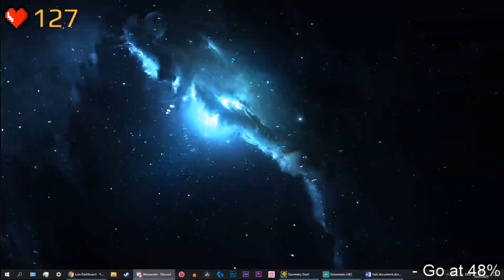(Extreme Demon) "Volume" by Metalface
I was pleasantly surprised with this level. I didnt find the wave or the ship very hard, I actually thought the ufo and the cube that follows it were the hardest parts because of some pretty awkward timings. I got far very frequently and beat it pretty fast so it was fun for me but it seems to be pretty hit or miss.

i beat this on stream without recording so the video is cut for better quality, heres the stream link:

Attempts:
2341

Enjoyment Rating:
7/10

Thumbnail by Monti